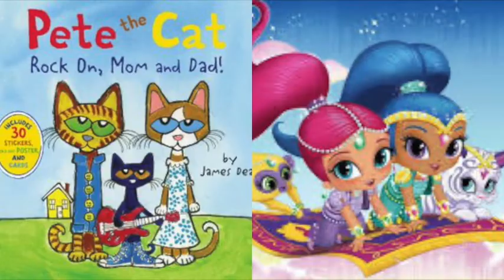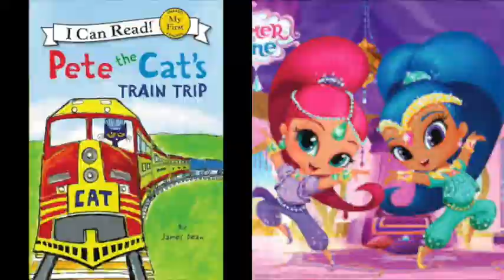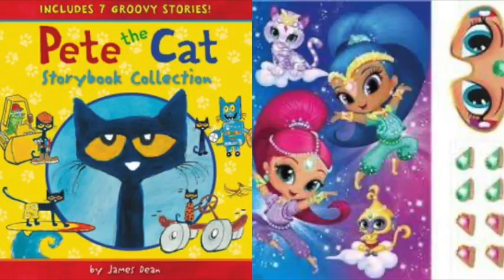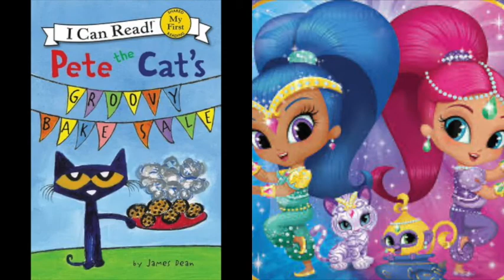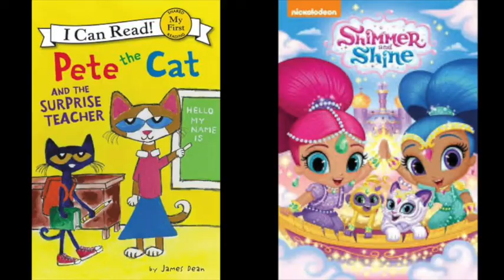Pete The Cat and Shimmer & Shine Treehouse Retreat